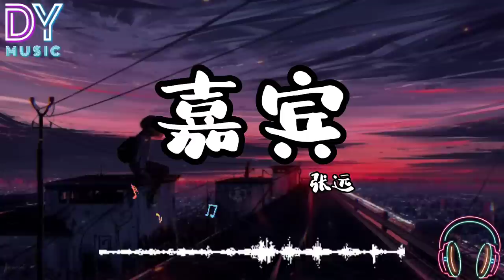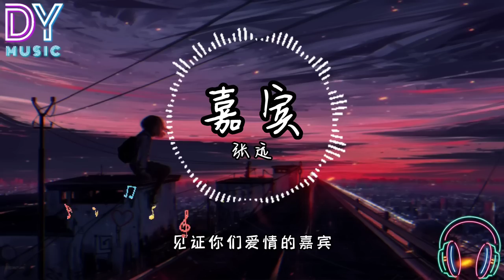嘉賓-张远「感謝你特別邀請，來見證你的愛情」高音質 動態歌詞 动画歌词 拼音歌词 PinyinLyrics 2023热门情歌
歌词在下面：
Singer: Zhang Yuan (张远)
Title: 嘉宾 (Jia Bin)

分手后第几个冬季
fenshouhou di ji ge dongji
今天是星期几
jintian shi xingqi ji
偶尔会想起你
ou’er hui xiangqi ni

你突如其来的简讯
ni turuqilai de jianxun
让我措手不及
rang wo cuoshoubuji
愣住站在原地
leng zhu zhan zaiyuan di
当所有人都替你开心
dang suoyouren dou ti ni kaixin

我却才傻傻清醒
wo que cai sha sha qingxing
原来早已有人
yuanlai zaoyi you ren
为你订做了嫁衣
wei ni ding zuole jia yi
感谢你特别邀请
ganxie ni tebie yaoqing

来见证你的爱情
lai jianzheng ni de aiqing
我时刻提醒自己别逃避
wo shike tixing ziji bie taobi
拿着喜帖一步一步走近
nazhe xitie yibu yibu zou jin
他精心布置的场地
ta jingxin buzhi de changdi

可惜这是属于你的风景
kexi zhe shi shuyu ni de fengjing
而我只是嘉宾
er wo zhishi jiabin
我放下所有回忆
wo fangxia suoyou huiyi
来成全你的爱情
lai chengquan ni de aiqing

却始终不愿相信这是命
que shizhong bu yuan xiangxin zhe shi ming
好久不见的你有点疏离
haojiu bujian de ni youdian shuli
握手寒暄如此客气
woshou hanxuan ruci keqi
何必要在他的面前刻意
hebi yao zai ta de mianqian keyi

隐瞒我的世界有过你
yinman wo de shijie youguo ni
不知不觉钟声响起
buzhi bu jue zhong sheng xiangqi
你守候在原地
ni shou hou zaiyuan di
等待着他靠近
dengdaizhuo ta kaojin

温柔的他单膝跪地
wenrou de ta dan xi gui di
钻戒缓缓戴进
zuanjie huan huan dai jin
你的无名指里
ni de wumingzhi li
dang suoyou ren dou ti ni kaixin

我却才傻傻清醒
原来我们之间
yuanlai women zhi jian
已没有任何关系
yi meiyou renhe guanxi
感谢你特别邀请

来见证你的爱情
今天你妆扮得格外美丽
jintian ni zhuang ban de gewai meili
这美也曾拥在怀里
zhe mei ye ceng yong zai huai li

可惜这是你和他的婚礼
kexi zhe shi ni he ta de hunli
而我只是嘉宾

说好的永远变成了曾经
shuo hao de yongyuan bian chengle cengjing
我试着衷心祝福你
wo shizhe zhongxin zhufu ni
请原谅我不体面没出息
qing yuanliang wo bu timian mei chuxi

选择失陪一下先离席
xuanze shipei yixia xian li xi
又不是偶像剧
you bushi ouxiang ju
怎么我演得那么入戏
zenme wo yan de name ru xi
这不堪入目的剧情
zhe bukan ru mudi juqing

感谢你特别邀请
观赏你要的爱情
guanshang ni yao de aiqing
嘉宾也许是另一种宿命
jiabin yexu shi ling yi zhong suming
离开你的自己事到如今
likai ni de ziji shi dao rujin

还有什么资格关心
hai you she me zige guanxin
毕竟终成眷属的人是你
bijing zhong cheng juanshu de ren shi ni
而我只是嘉宾
我流尽所有回忆
woliu jin suoyou huiyi

来庆祝你的婚礼
lai qingzhu ni de hunli
却始终没有勇气祝福你
que shizhong meiyou yongqi zhufu ni
谢谢你送给我最后清醒
xiexie ni song gei wo zuihou qingxing
把自己还给我自己
ba ziji hai gei wo ziji

至少我还能够成为那个
zhishao wo hai nenggou chengwei nage
见证你们爱情的嘉宾
jianzheng nimen aiqing de jiabin
遇见你的他真的好幸运
yu jian ni de ta zhen de hao xingyun
但愿他会比我更爱你
dan yuan ta hui bi wo geng ai ni